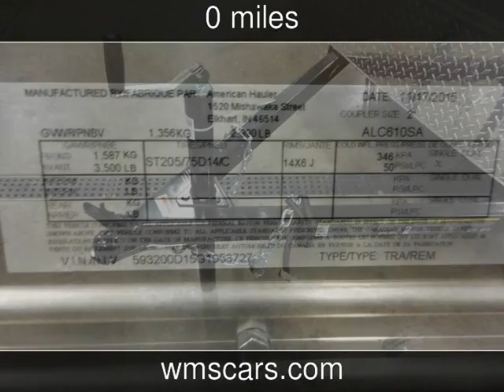2016 American Hauler ALC610SA New Powersports - -,Ohio - 2016-02-15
See more details about this new powersport This 2016 American Hauler ALC610SA with 0 miles is for sale at Wyandot Motor Sales.